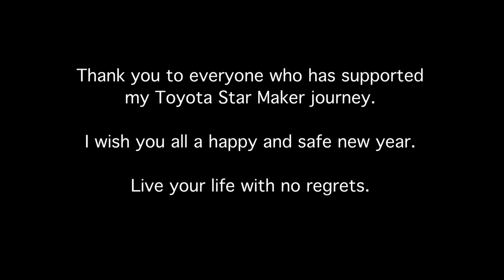Bob Corbett - No Regrets - Central Park NYC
- Also available at WJO Distribution, Bandit.fm, Bigpond, JB HIFI, Sanity, Leading Edge, ABC Retail and many more music stores.

For up to date information on upcoming shows and new releases please go

About this Video:

This video was shot in Central Park, New York City in June 2012. We used an iphone, canon 5d MKII, a go pro, and a panasonic digital camera.

The song No Regrets is from Bob Corbett's Toyota Star Maker prize album 'Every Day Is A Festival' - available at the above links.